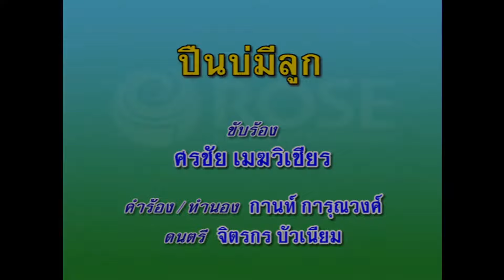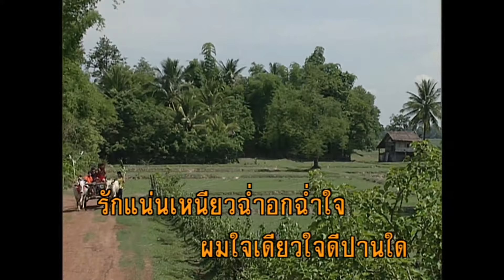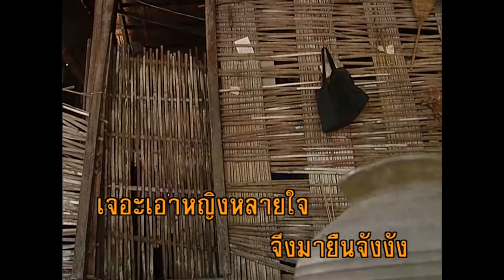ปืนบ่มีลูก - ศรชัย เมฆวิเชียร (KARAOKE)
เพลง ปืนบ่มีลูก
ปืนบ่มีลูก ยิงถูกก็บ่ตายซอบ่มีสาย สีได้ก็บ่ดัง
รูป บ่หล่อ สาวบ่เบิ่งเราอมพระมาเว้า สาวเจ้าก็บ่ฟัง
มีรถยนตร์ร้อยคันพันคันบ่มีน้ำมันรถนั้นก็บ่แล่น
มีหมอลำถ้าบ่มีหมอแคนปี่ชวาเป่าแทนใครสิมาอยากฟัง
*ชายใจเดียวเจอะหญิงใจเดียวรักแน่นเหนียวฉ่ำอกฉ่ำใจ
ผมใจเดียวใจดีปานใดเจอะเอาหญิงหลายใจจึงมายืนจังงัง
ปืนมีลูก ยิงบ่ถูกบ่ตายซอมีสายเอาแขวนไว้ก็บ่ดัง
ไวโอลินนั้นก็มีสี่สายเอาไปสีใส่ควายควายได๋มันสิฟัง